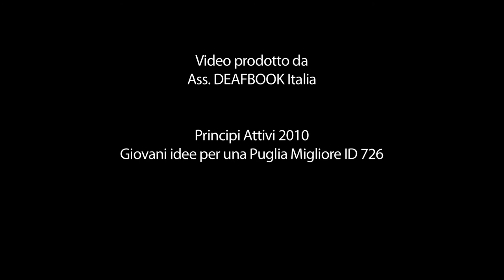il Social Network - Deafbook.it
Il social network di deafbook.it  ti permette di essere connesso con i tuoi amici, di comunicare con loro, di inviare messaggi e video-messaggi privati, di essere in contatto con le associazioni e con i professionisti.

Per poter usufruire del servizio di social network devi prima registrarti.
Per la registrazione è necessario fornire alcuni dati: nome, cognome, indirizzo e-mail.
Potrai accedere solo dopo aver confermato la tua registrazione.
Buon divertimento!